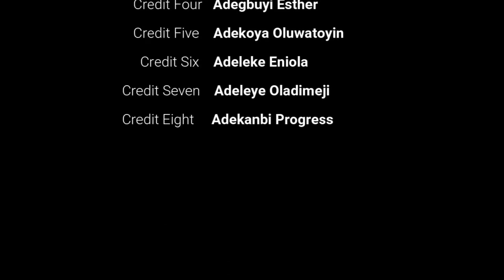SOME GREENLIGHTS THAT WOMEN GIVE MEN THEY WANT TO DATE | Women's World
Welcome to Women's World YouTube Channel

►Video original and produced exclusively by Women's World
►Footage licensed through Storyblocks, Freepik, and Adobe

This is a Standard License. Our Standard License is written for and indemnifies you, the individual person who signed up for the account on one of our websites, not the entity or company you work for. If you need an Enterprise License written for and indemnifies you and your entity or company, please contact our Enterprise team.

1)This video has no negative impact on the original works (It would actually be positive for them)
2)This video is also used for teaching purposes.
3)It is transformative in nature.
4)I ONLY used bits and pieces of videos to get the point across where necessary.